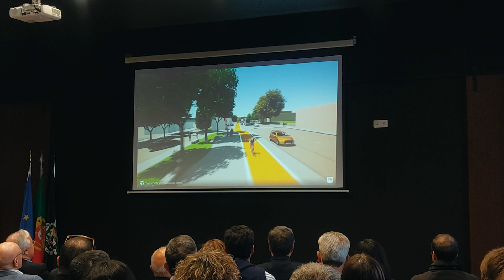Inauguração do Welcome Center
Reportagem

A vila termal de Pedras Salgadas tem um novo espaço requalificado dedicado à receção do turista 🙋